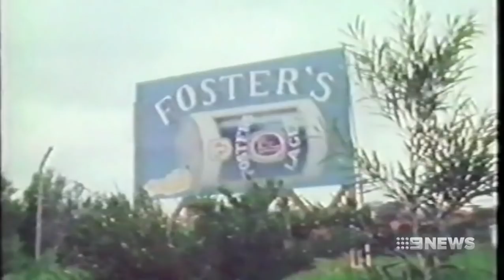Tribute to Geoff Harvey, 9 News 30 March 2019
Geoffrey John Harvey OAM 6 August 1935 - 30 March 2019 was a veteran composer and grand piano virtuoso
He was the Music Director for Channel 9 for 38 years, composing many of the network's theme songs and responsible for most of its live music on shows including Bandstand, The Don Lane Show, The Midday Show, The Sound of Music, Dave Allen and Bob Roger's Tonight Show.

One of his most successful appointments was as the Musical Director of The Midday Show, a position he held for 22 years. Whilst at Channel 9, he was also responsible for many of the networks theme songs, such as those for The Sullivans, A Current Affair, Today and Sunday.

After The Midday Show he worked with orchestras across Australia and was the Musical Director of Carols by Candlelight on Christmas Eve in Melbourne for 19 years.